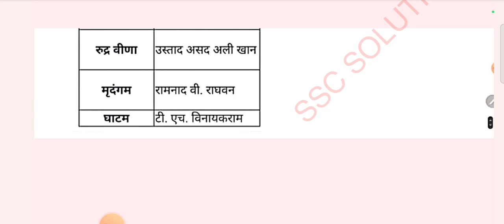24 feb shift 3 SSC GD ANALYSIS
24 feb shift 3 SSC GD ANALYSIS